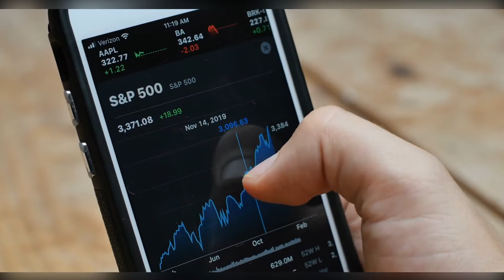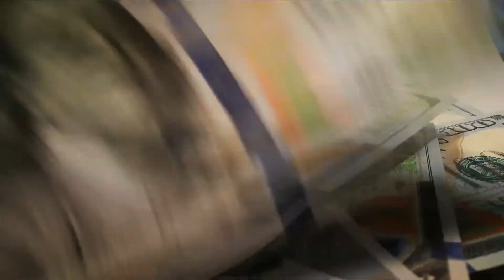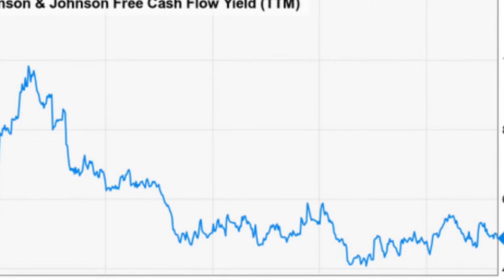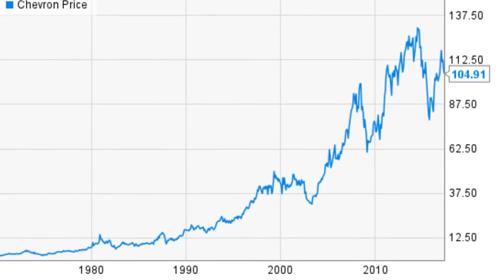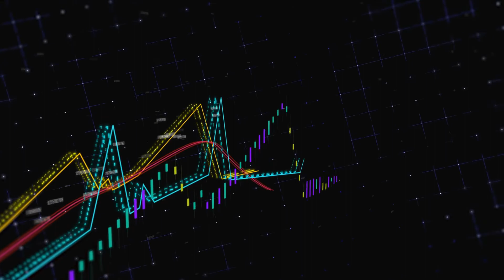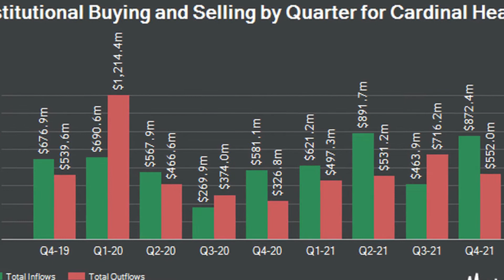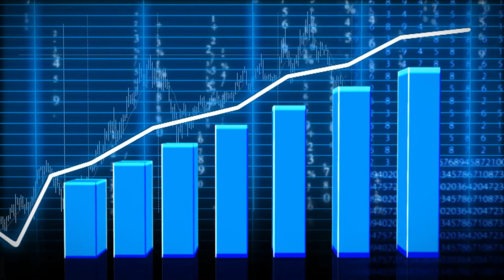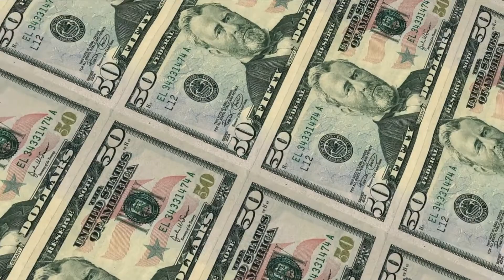10 Great Dividend Stocks to LOAD UP On Before They Rebound | Dividend Investing & Passive Income